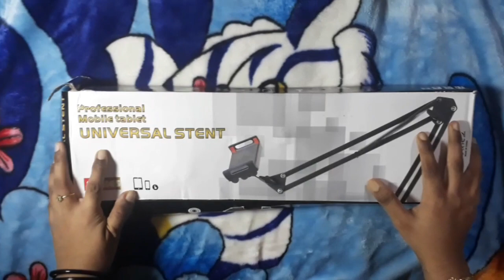Professional mobile/tablet universal stand unboxing and how to use it/Elegant arts